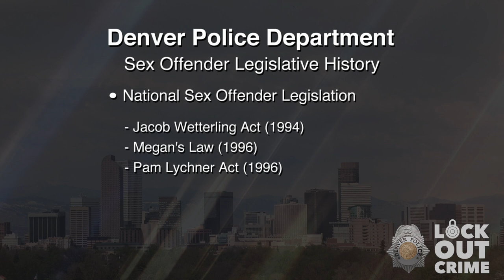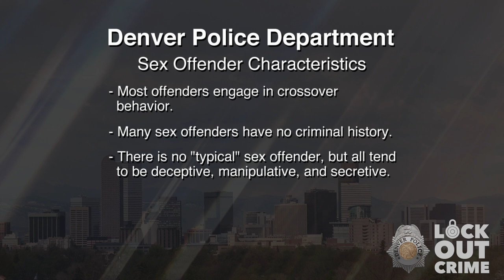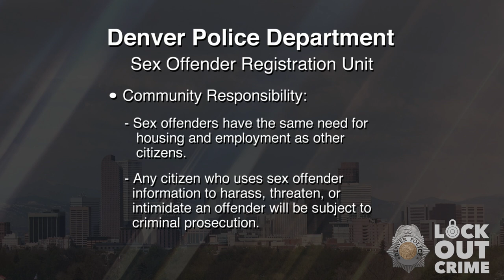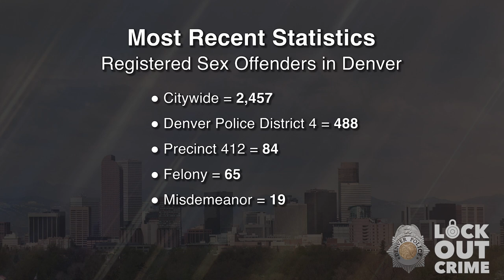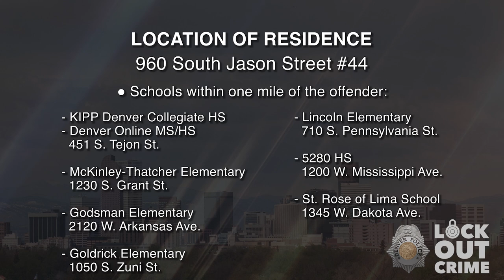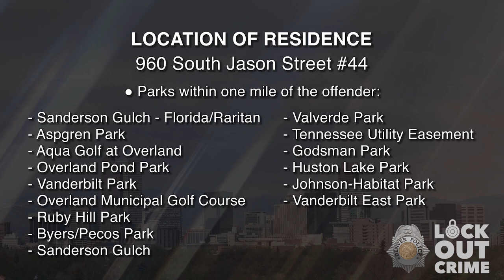SVP Robert Daniel Triste 062524